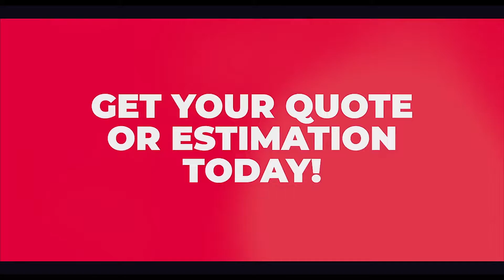Driving the Ferrari 296GTB at Sepang | Evomalaysia.com